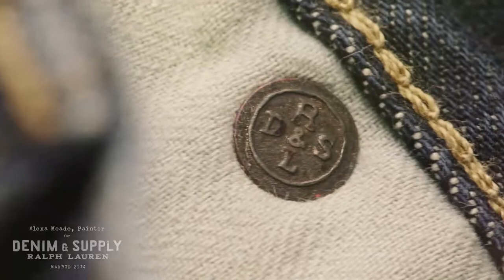Ralph Lauren - Adam Warmington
Directed by Adam Warmington